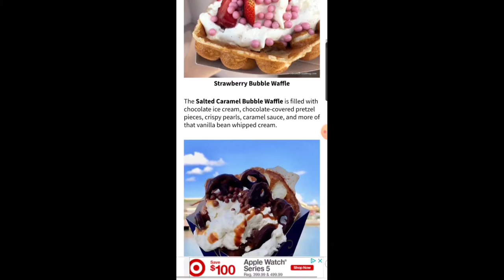Never Have I Ever : Disney World Edition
Who's ready to play a game of Never Have I Ever, Disney World Edition? In this video I'm sharing some of the things that are on my to do list as soon as we get back to Walt Disney World!